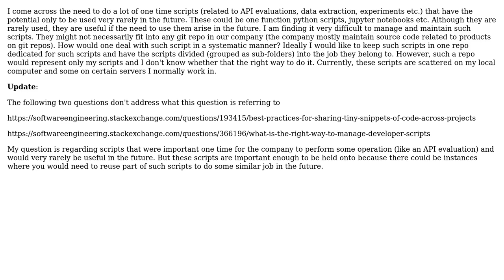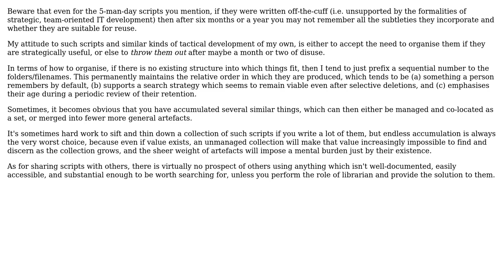Software Engineering: How to Maintain Rarely Used Scripts? (2 Solutions!!)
Software Engineering: How to Maintain Rarely Used Scripts?

With thanks & praise to God, and with thanks to the many people who have made this project possible! | Content (except music & images) licensed under CC BY-SA | Music | Images & others | With thanks to user Steve user Greg Burghardt user c00der and the Stack Exchange Network Trademarks are property of their respective owners. You are responsible for your own actions.